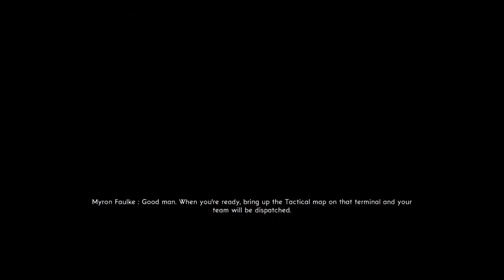The Bureau XCOM Declassified - PART 5 - A wild mission appears! [PC] Gameplay